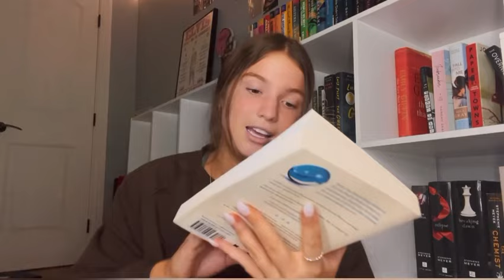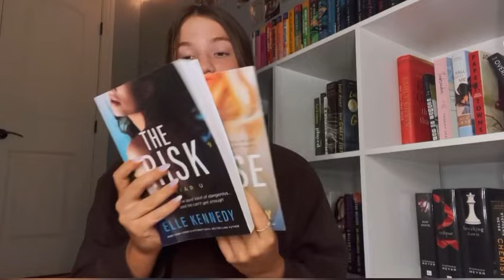Create a ✨TBR Jar✨ with me! +semi book haul!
In this video I show how to make a jar that will help get you to read all of the many books on your TBR!

Welcome to my ✨VERY FIRST VIDEO✨

Personal Insta: emma.isabel.jo
Amazon Wishlist